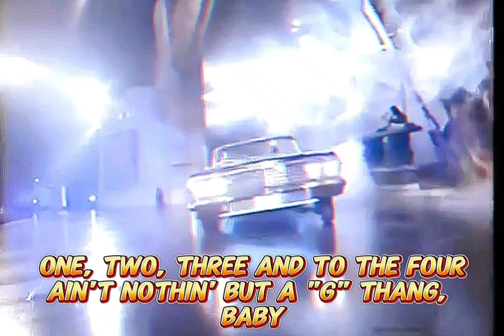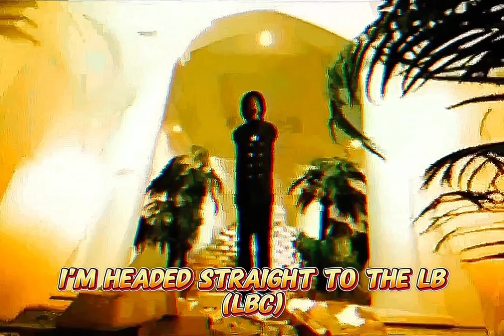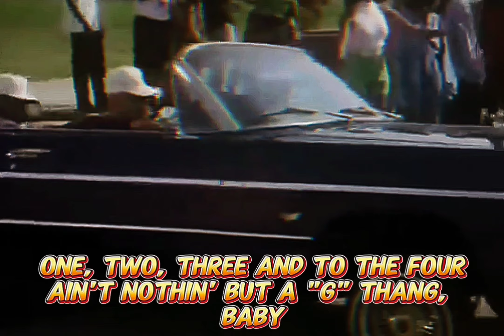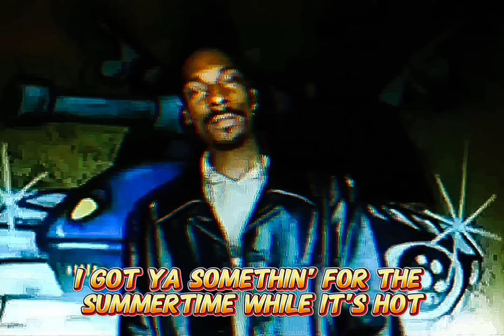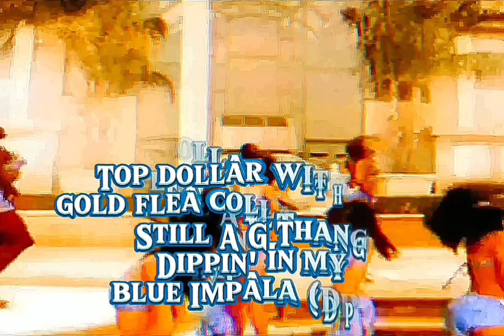Snoop Dogg - Still A G Thang (Lyrics)(Funkymix)[HD Extreme Bass Boosted AE Audio Surround Sound] 4K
Snoop Dogg -  Still A G Thang
Remix – Stacy Mier
6:52

A sequel to the Dr. Dre and Snoop Dogg hit “Nuthin but a G Thang” on his album Da Game is to Be Sold, Not to Be Told, which is his first album on No Limit Records, and one of his worst rated albums, includes numerous references to “Nuthin but a G Thang”, and even gives a shout out to Dr. Dre at the end and tells him to “get at him”. The music video for the song has Snoop rapping in various locations, mostly casino related though.

Producers: Master P & Meech Wells
Writers: Snoop Dogg & Meech Wells
Label: No Limit Records & Priority Records
Release Date: July 3, 1998
Still A G Thang Samples
Nuthin' but a "G" Thang by Dr. Dre (Ft. Snoop Dogg) Ride On / Caught Up! by Snoop Dogg (Ft. Kurupt)
Still A G Thang Interpolations
The Message by Grandmaster Flash & The Furious Five (Ft. Duke Bootee & Grandmaster Melle Mel)